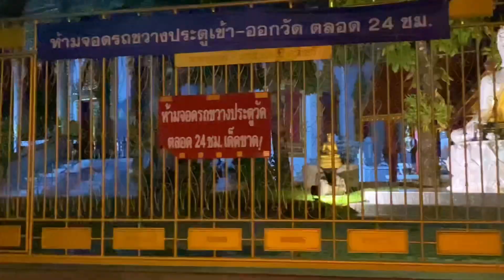There Was A MAJOR Flood In Chiang Mai, And Could I See Myself Living Here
What's up bros so in todays vlog I'm talking about the flooding in Chiang Mai, and also if I could see myself living here. We also got to check out an up and coming dog cafe. Hope you guys enjoy todays video. I appreciate all of you guys who are engaging.